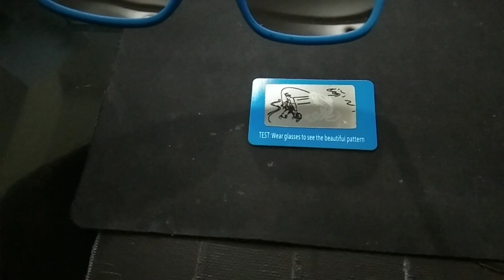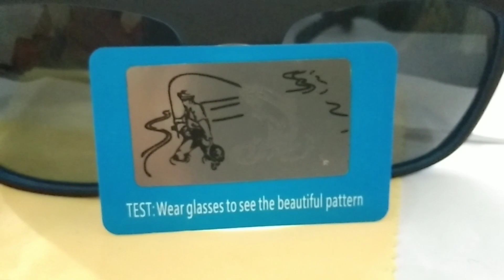UNBOXING KACAMATA POLARIZED UNTUK MANCING IKAN DAN GO WES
Unboxing kacamata shopee
Unboxing kacamata anti radiasi
Unboxing kacamata polarized
Unboxing kacamata photocromic
Kacamata polarized
Kacamata polarized asli
Kacamata polarized photocromic
Kacamata polarized terbaik
Kacamata polarized siang malam
Kacamata polarized paser ikan
Kacamata polarized  vr 46
Kacamata polarized malam hari
Kacamata polarized murah
Kacamata polarized tembus air
Kacamata polarized mancing
Kacamata polarized untuk mancing
Kacamata polarized buat mancing
Kacamata mancing
Kacamata mancing terbaik
Kacamata pancing tembus air
Kacamata anti silau siang dan malam
Kacamata anti silau siang
Kacamata anti silau terbaik
Kacamata anti silau polarized
Kacamata anti radiasi shopee
Kacamata anti radiasi
Kacamata ikan
Kacamata pemburu ikan
Kacamata pencari ikan
Kacamata paser ikan murah
Kacamata ketapel ikan
Kacamata teropong ikan
Kacamata tembus air keruh
Kacamata tembus air terbaik
Kacamata tembus air buat mancing
Tes kacamata tembus air
Tes kacamata polarized
Tes kacamata polarized di air
Kacamata polaris
Harga kacamata polarized asli
Harga kacamata polarized
Harga kacamata polarized untuk menembak ikan
Kacamata menembak
Kacamata menembak ikan
Kacamata menembak terbaik
Kacamata terbaik
Merek kacamata polarized terbaik
Kacamata polarized terbaik